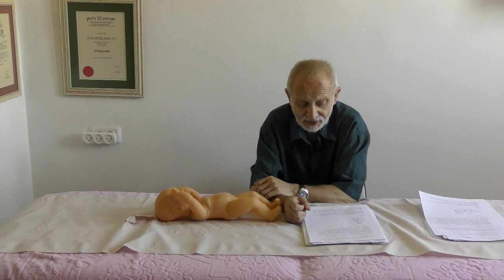Семинар "Массаж и гимнастика для детей 6-9 мес." Аутизм-излечим! (C) Центр BEER DAVID, Иерусалим